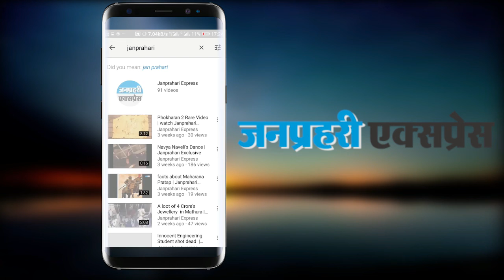65 साल की बुजुर्ग की दुष्कर्म के बाद हत्या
राजस्थान में एक बड़ी जघन्य वारदात सामने आई है। राज्य के चित्तौड़गढ़ के बड़ी सादड़ी में एक 65 साल की बुजुर्ग महिला से पहले दुष्कर्म किया और फिर उसका गला दबाकर हत्या कर डाली। इस वारदात में पुलिस को दो-तीन लोगों के शामिल होने का अंदेशा है। इस वारदात से क्षेत्र में दहशत है और लोगों में गुस्सा भी। वे हत्यारों को पकड़ने की मांग कर रहे हैं। यह घटना बड़ी सादड़ी के जखराना गांव में हुई है।